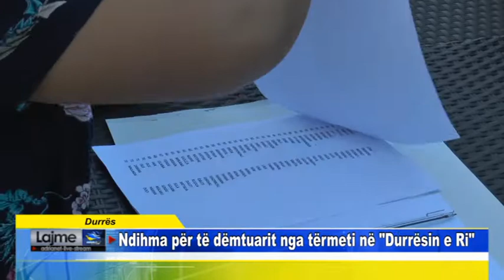Durrës Ndihma për të dëmtuarit nga tërmeti në Durrësin e Ri